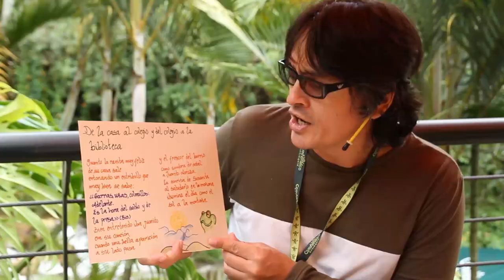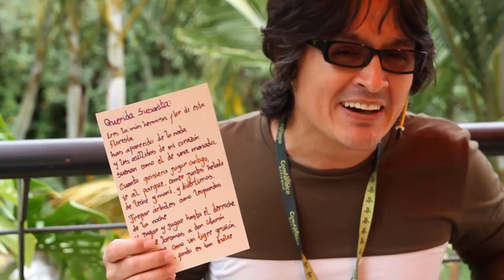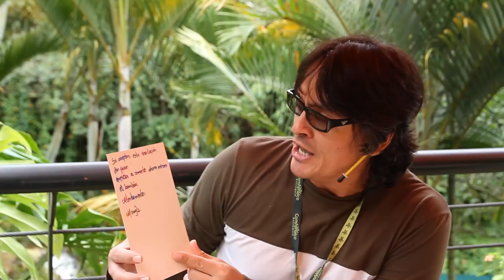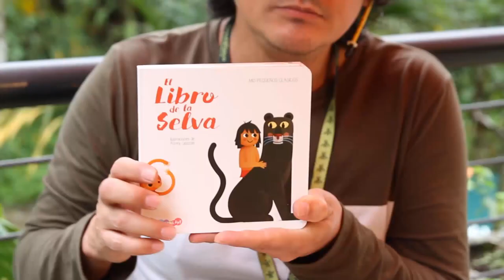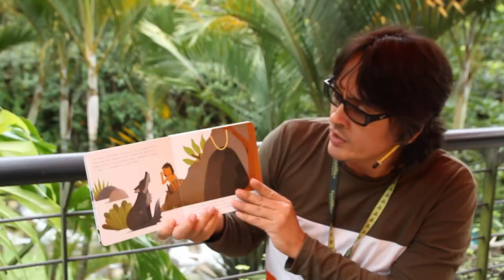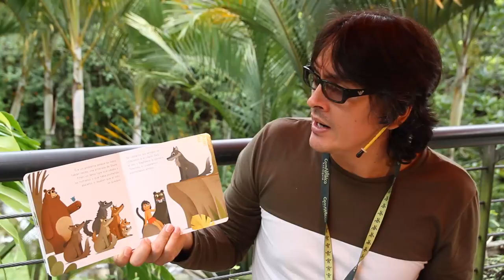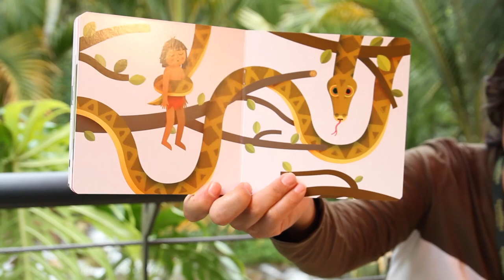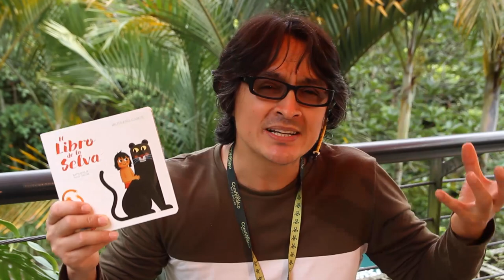MI BARRIO, MI CASA, MI MANADA - De la selva a la calle, qué personajes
En la selva los sentidos y el instinto juegan un papel determinante para sobrevivir: el olfato, la vista, el oído, el habla, el tacto y el instinto son vitales para la subsistencia. Muy a menudo, a la ciudad, al barrio y a la calle, se les ha comparado con otra  selva, la de concreto.